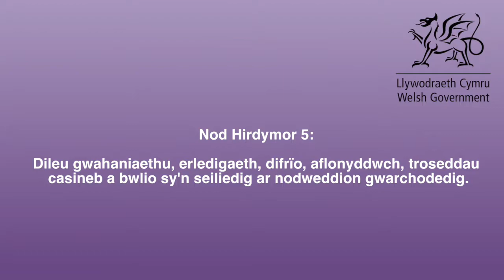Cynllun Cydraddoldeb Strategol 2020-2024: Amcan 5